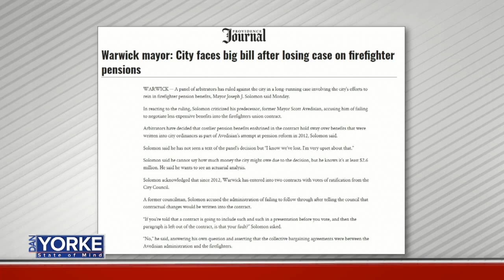3/19:Bristol County Sheriff Thomas Hodgson talks border wall, Trump's first veto on State of Mind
3/19:Bristol County Sheriff Thomas Hodgson talks border wall, Trump's first veto on State of Mind